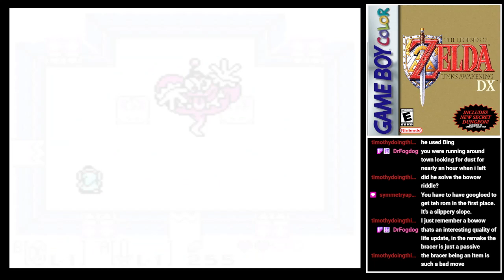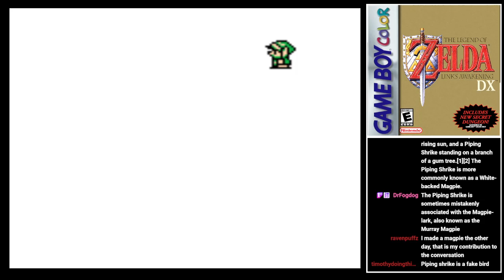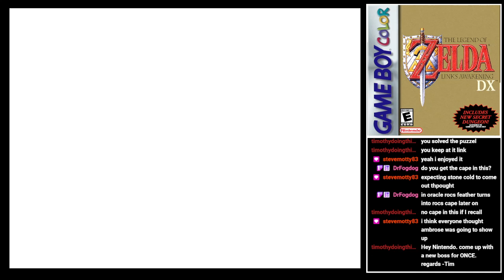Feldman plays The Legend of Zelda: Link's Awakening DX [1/4]